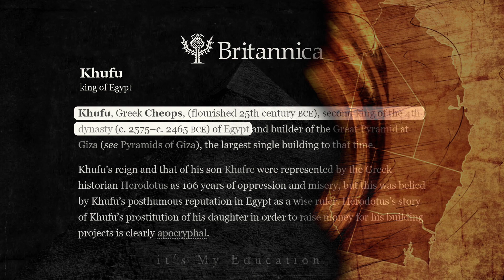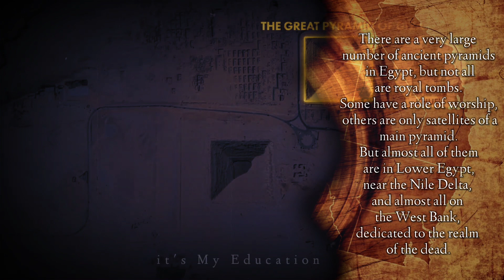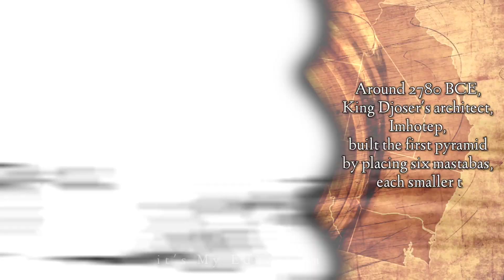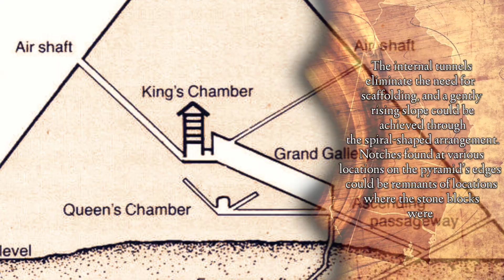Mystery of Ancient Pyramid | Biggest Fascinating Mystery About the Ancient Egypt | Conspiracy Theory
You must have seen several pictures of Egyptian Pyramids. We all agree that they are really beautiful - but have you ever thought about who built them, and how were they built? Because they were built at a time when there was no machinery, no infrastructure, no technology, nothing. So what is the story behind these giant structures that weigh 6 million tons? Why are they shaped like that? How were the stones transported?

Mystery of Ancient Pyramids | How were they really built? |

पिरामिड का रहस्य | Biggest Fascinating Facts About the Ancient Egypt

पिरामिड के अंदर क्यों नहीं जा सकते ? Are You Able to Enter Pyramids in Egypt?Why pyramid was built?

mysterious conspiracy theory

Channel;- it's My Education

The Pyramid are the source of ancient knowledge. The enigmatic facts about this great structure has really forced scientists to think more as there are mysteries surrounding the pyramids.

Let's explore a few of them.